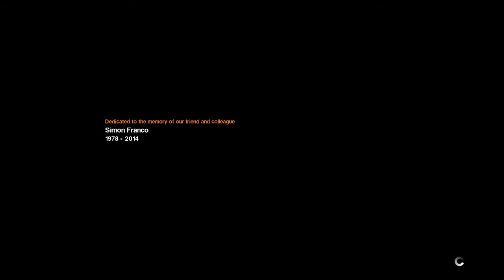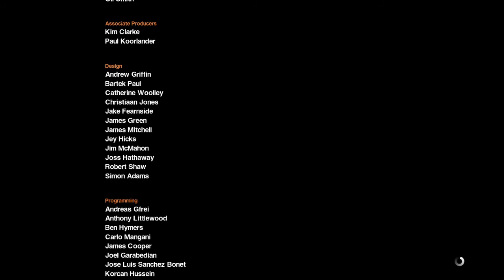Completing The Game (Alien: Isolation)